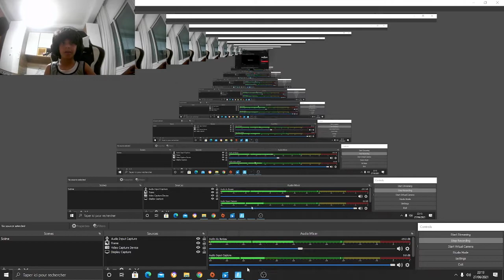Playing fortnite with friends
im finnaly uploading again